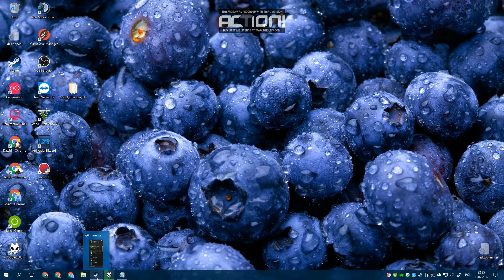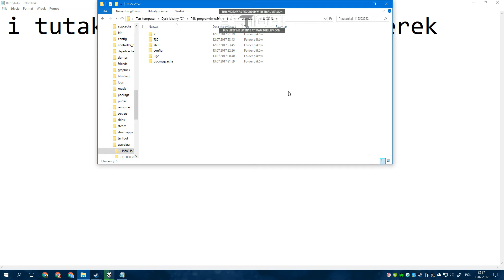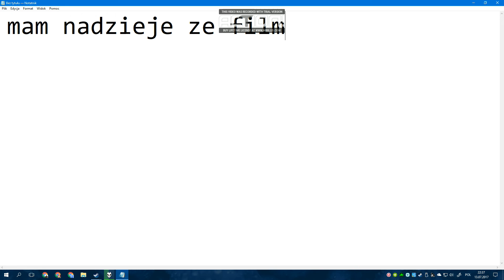jak usunac tego ten config dla oksienia zadymiarza xd